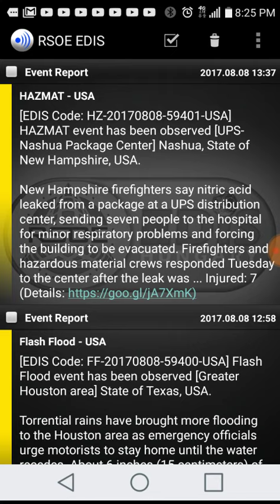URGENT NITRIC ACID COULD BE IN YOUR MAILBOX TODAY